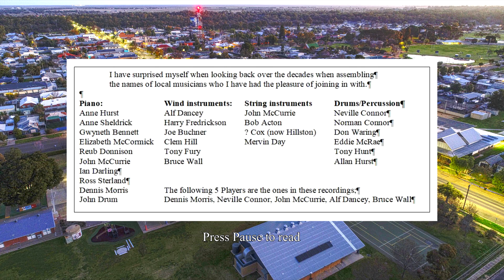Bruce Alf Medley 01 01